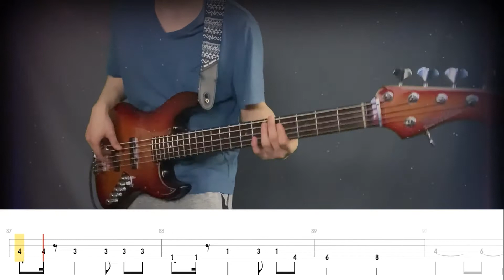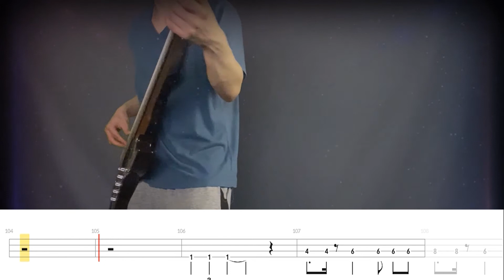[Bass Cover | TAB] Glow at the velocity of light (Astra lost in space ED/ 彼方のアストラED) Full.ver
彼方のアストラED (Glow at the velocity of light)
저편의 아스트라 ED (Glow at the velocity of light)
Astra lost in space ED (Glow at the velocity of light)

요청곡은 악보가 없는 곡 위주로 카피하고 있습니다!
The request songs are copied mainly from songs that do not have sheet music!
リクエスト曲は楽譜のない曲を中心にコピーしています！

BPM : 133